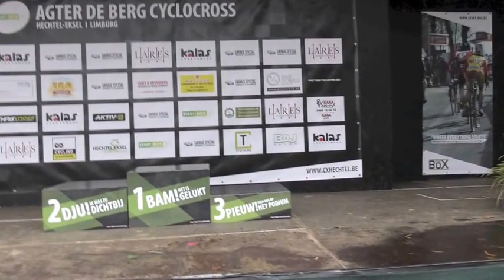12 2 2017 Hechtel Asp 12 J